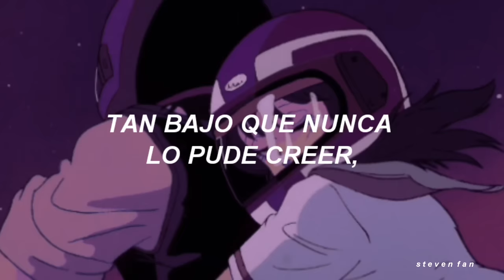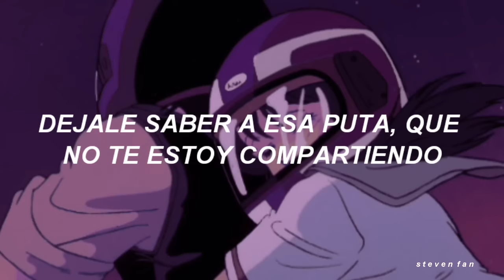Doja Cat - Streets | Sub Español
Doja Cat - Streets(Español)

♪ Lyrics:
Been goin' through some things (oh)

Thought I need something else
Ain't nobody 'round here wrong
You love all yours so far away

Damn papa, you a rare weed, no comparing